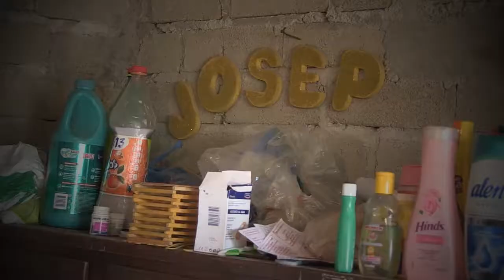Sueño de Mamá | María Luisa Guzmán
Gracias al esfuerzo del Voluntariado DIF y a la generosidad de nuestra gente, continuamos celebrando a las mamás de Zapotlán. María Luisa Guzmán realiza un sueño que cambiará la vida de su hijo. Feliz